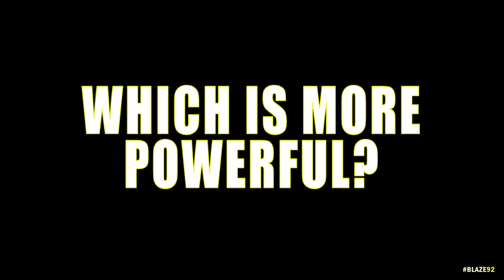GTA V - Classic vs Modern TURISMO | Which is Best?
Grotti'sTurismo Classic vs Turismo R.